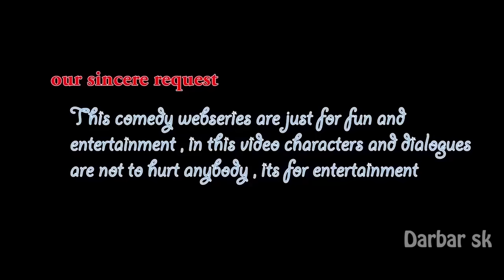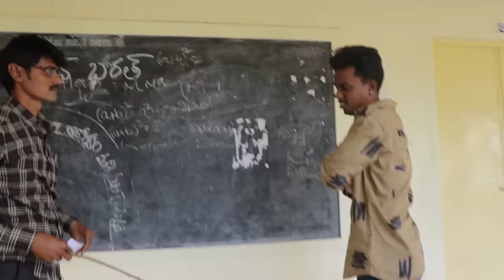Exam Correction || Funny Video || Comedy Tubs 16 || Directed by Darbar_SK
Examkastalu

Our Channel Produce "Funny Shortfilms , Comedy videos, Emotional Shortfilms , Cover songs,etc

We are making Zero budget Shortfilms Please Supporting Us We want your love and Support

Exam Correction || Comedy Video | Fun Video |Episode 16 || Directed by Darbar_SK

Cast: Chandra , Sai kumar , Manoj Bunny , basheer, Manoj, Darbar Sk

D.O.P  : imran sandy

Story-Sreenplay-Direction :DARBAR_SK

Follow Mee Instagram : @lucky143sk